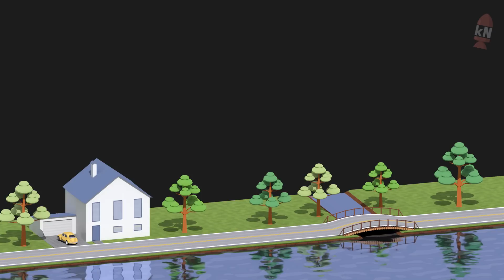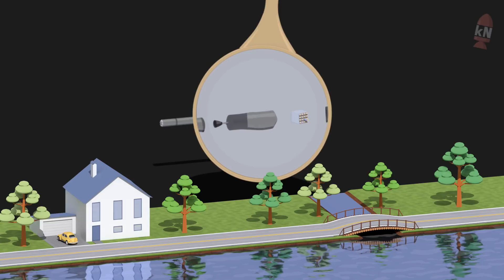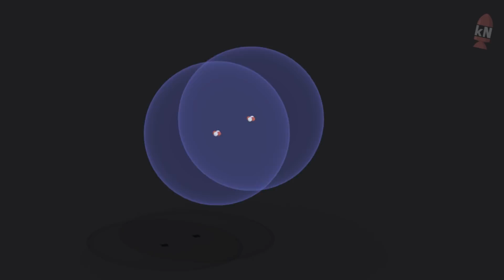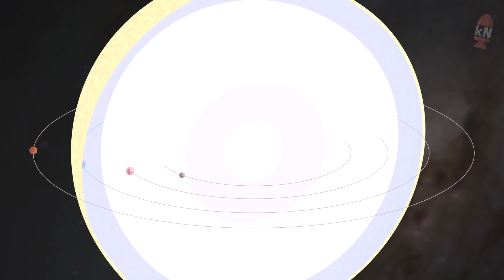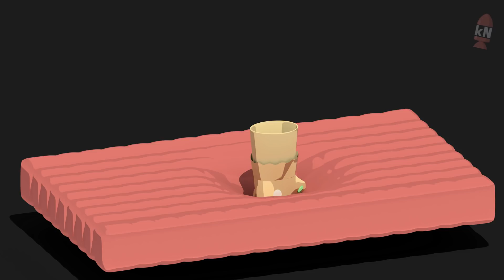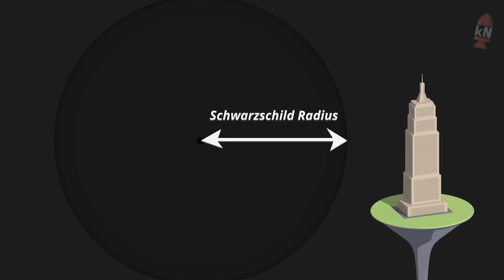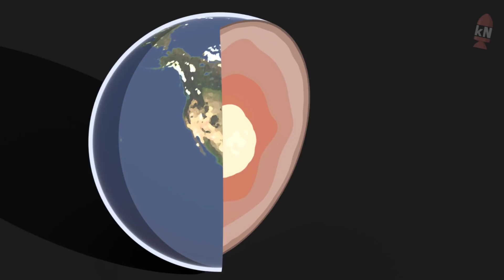How Dangerous are Black Holes? | kNews Special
How dangerous are black holes? I decided to make a special episode exploring this question after I was surprised by some amateur simulations I ran. ► Merch

Crowd funding enables me to continue producing kNews on a regular basis. Video production requires a lot of behind the scenes work and even if an episode is only 5 minutes long, it can take many days of creation. Thanks everyone! :)

► stock .craft files: crafts.kNews.space

KSP Mods: SSRSS, Kopernicus, SmokeScreen, Scatterer, RealPlume (+Real Plume Sock), PlanetShine. EngineLight, ModFlightIntegrator, KSCSitcher, Sigma Dimensions & Environmental Visual Enhancements.

Background Images by NASA via  Hubblesite.org